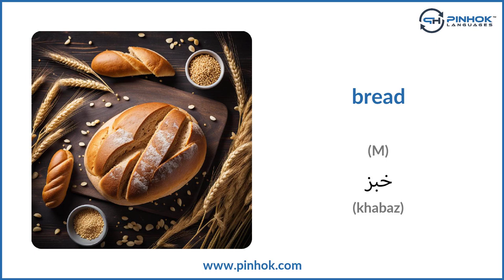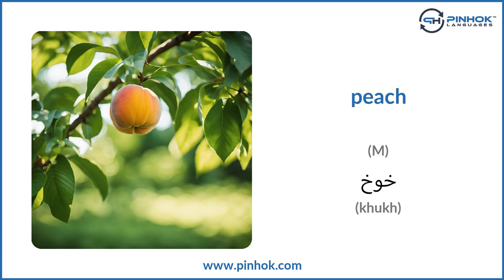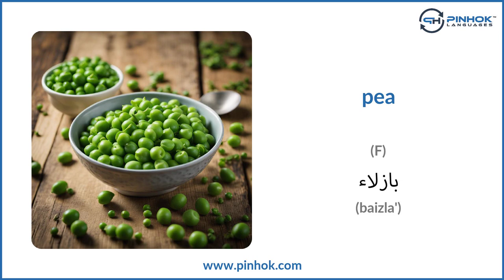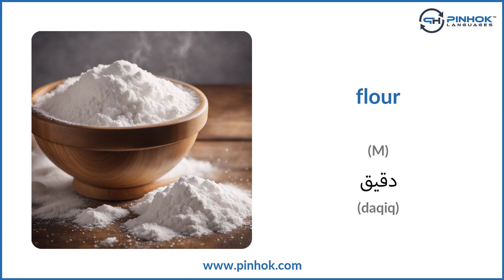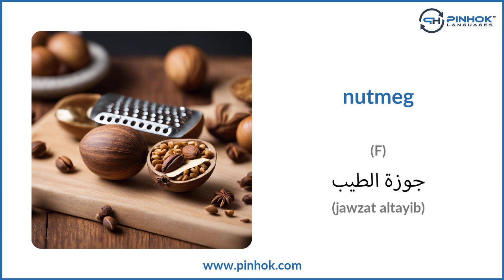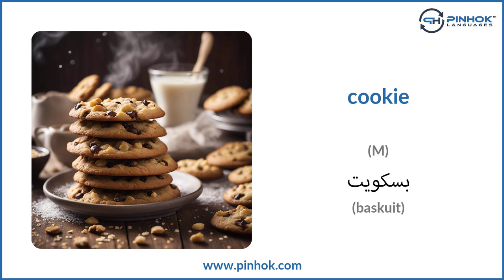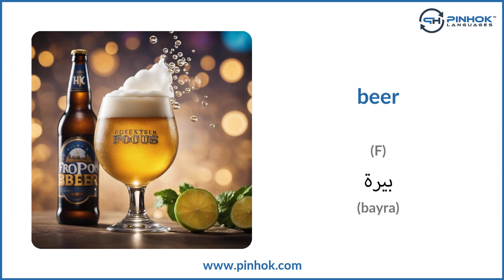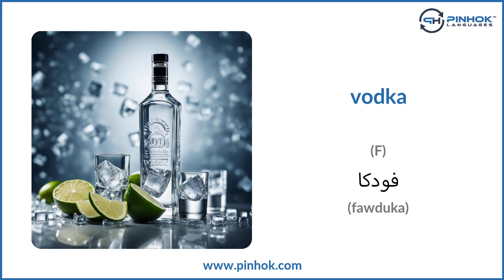Food and Drinks in Arabic